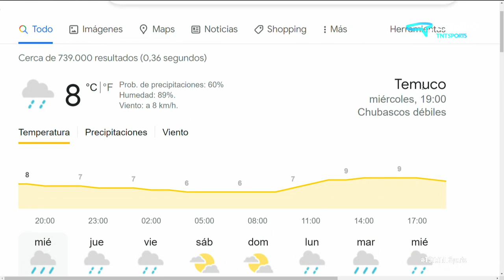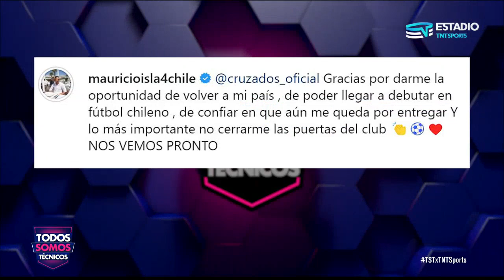Todos Somos Técnicos - Luchan por salir a otro fútbol | Capítulo 22 de junio de 2022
Colo Colo ha tenido una semana compleja. Al empate a cero goles con Deportes Temuco en el Monumental, en donde los ánimos se caldearon, hay que sumarle la molestia de jugadores como Pablo Solari y Cristian Zavala, quienes desean emigrar al fútbol mexicano y argentino respectivamente, pero la directiva del cacique no ha terminado de dar el visto bueno.

Caso similar al de Hernán Galíndez en la Universidad de Chile, el arquero no se siente cómodo en Chile y quiere regresar al fútbol ecuatoriano.